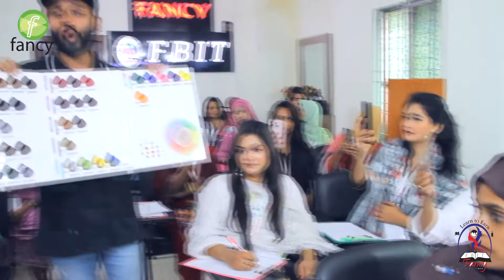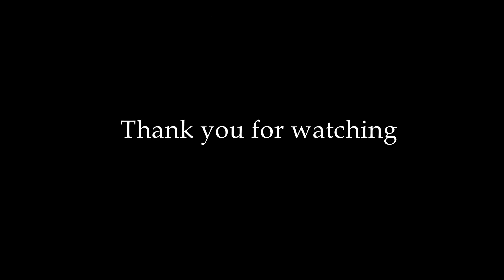Hair Color & Hair Rebounding Full Class Video | Fancy Beauty Institute & Technology | Masud Khan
Welcome to our official YouTube channel of Fancy Ltd.
Fancy Beauty Institute-
Fancy Beauty Institute & Technology is the first beauty technology institute in Bangladesh.
Skin care, makeover, hair treatment, HydraFacial, microdermabrasion etc. classes are carefully conducted by our skilled, experienced and sophisticated makeup trainers and hair experts.
Beauticians from almost every district of Bangladesh come and take classes here to learn new things.
If you take our course here, you will get government approved course based certificate.
So, you can take makeup or hair care technical education course from our institute if you want.

Fancy Beauty Concept(Beauty Products Showroom) - Here all kinds of products or machinery required for cosmetic beauty salons and spas are sold at affordable prices.

Body & Face:
Facial Kit
Facial Mask
Body Lotion
Bleaching Cream
Face Powder
Lipstick
Aloe Vera Gel
Foot Cream
Eyelashes
Beauty Cream
Eye Shadow
Facial Gel
Moisturizing Skin Lotion
Sunscreen Lotion
Body Cream
Cleansing Lotion
Kumkum Powder
Whitening Cream
Beauty Accessories
Fairness Soap
Face Cleanser
Fragrance Powder
Amenity Kit
Facial Pack
Rose Petal Powder
Facial Wipes
Skin Care Kit
Skin Cleansing Cream
Skin Scrubber
Aloe Vera Facial Scrub
Cucumber Facial Scrub
Sandal Facial Scrub
Fairness Oil
Whitening Agents
Collagen Cream
Fruit Facial
Professional Salon Products
Cleansing Pad
Liquid Eyeliner
Beauty Set
Mix Fruit Scrub
Bridal Facial Kit
Face Serum
Facial Tissue
Pack Apron
Bridal Apron
Cutting Apron
Towel
NOK Beauty Products & Many More...

Hair:
Natural Color
Bleach Color
Developer 10/ 3%
Developer 20/ 6%
Developer 40/ 9%
Rebounding Kit
Hair Straightening Kit(Virgin/Color)
Hair Mask
Hair Serum
Hair Spa
Hair CPS
Hair Doctor
Hair Ginger
Hair Gel
Hair Cream
Hair Spray
Hair Mousse
Hair Oil
Hair Vitamin
Hair Shampoo
Hair Conditioner
Hair Color Chart & many more items.

Skin Treatment Machineries:
Hydra 7 in 1, 8 in 1 & 11 in 1
Microderma (High Frequency treatment & veg peel cleaning kit)
Face Comedo Suction
Face Stream Hand
Skin test & Many More...

Hair machineries:

Hair Iron
Hair Curler
Hair Pampering
Hair Dryer
Hair Trimming
Nano Hair Guns
Hair Temperature Control
Hair Trimmer/Clipper & Many More...

Other items for Every Beauty Salon & Spa:
Chair
Facial Bed
Massage Bed
Hair Stem
Facial Stem
Towel Armor
Stabilizer
Pedicure Bowl
LED Light
Wax Heater
Paraffin Wax
Tattoo Machine
Salon Light
Color Heating Machine
Weight Machine
Trolley & Many More...

All the opinions and thoughts that we are express in our every video are genuine
and we are only talk about products, make up class, hair style class, skin treatment, hair treatment truly love and think you guys would love too.
Some products & class video are sent for consideration of a review.

P.S.: We are so thankful for all the love and support you have given us throughout our journey.
You guys helped us achieve every single success till date and we hope to never disappoint you guys and always give back.

Here our official
Facebook Pages:

Beauty Concept (Official FB Group)

Our Office:
Fancy Chittagong Outlet
#47,Apollo Shopping Complex, Besides VIP Tower,
(Ground Floor), Kazir Dewri,Chittagong-4000

Fancy Beauty Institute & Technology (FBIT)
#377,Elefant Road, Aeroplane Mosjid Goli,Dhaka-1205

Fancy Corporate Office:
House No #373, Elephant Road, ( Aeroplane Mosque Goli )
Near of Gausia Market,Dhaka-1205

Fancy Beauty World & Fancy Beauty Concept-2 :
#393/B-49 Chistia Market Ground Floor
(Along With Gausia Market), Elephant Road,Dhaka-1205

Uttara Branch:
Takia Center, House #39, Sonargaon Janapath (Opposite of
Uttara Adhunika Medical College & Hospital), Sector #07, Dhaka-1230

Uttara Rajlaxmi Branch:
Shop No. #16,Ground Floor, Rajlaxmi Complex, Sector #3,
Uttara ,Dhaka-1230

Mirpur Branch:
# Mirpur New Market, Ground Floor,Mirpur-1(Main Road),Dhaka-1216